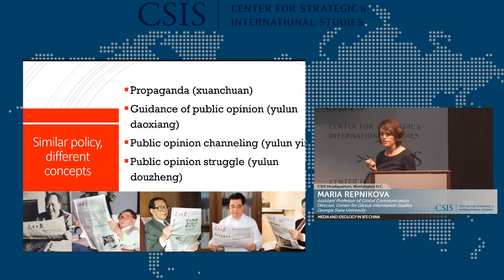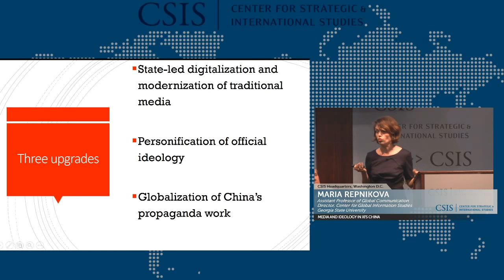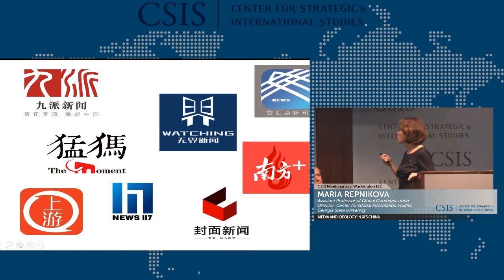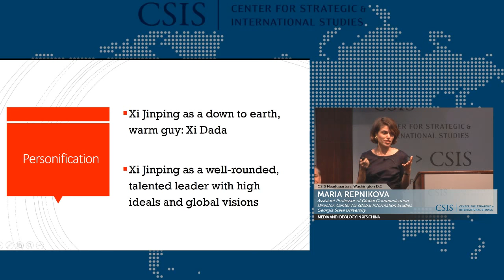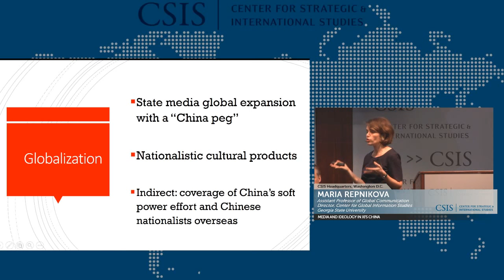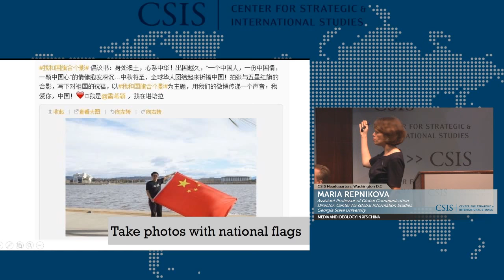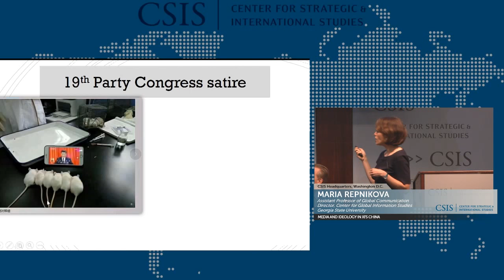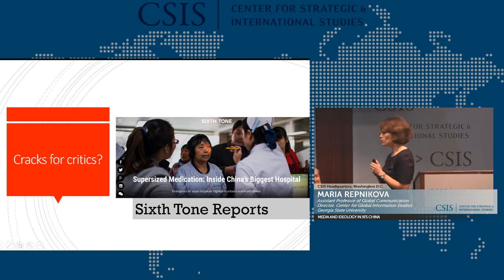Media and Ideology in Xi’s China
This talk will include a presentation by Maria Repnikova, which will focus on trends in official ideology in China, as well as empirical developments in the content of ideology, the methods the Chinese state uses to convey ideology, and the evolving receptivity of Chinese citizens to these efforts. Kaiser Kuo will then offer commentary, and Christopher Johnson will moderate the discussion.

The China Reality Check Series presents perspectives from academia, industry, and government in order to promote a sustained dialogue on critical and insufficiently understood issues related to China's reemergence as a global power.